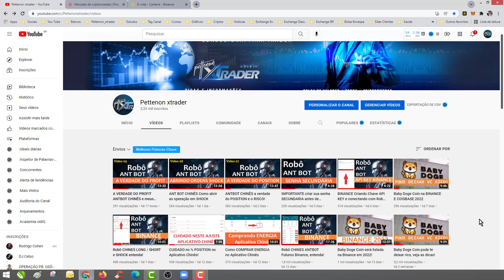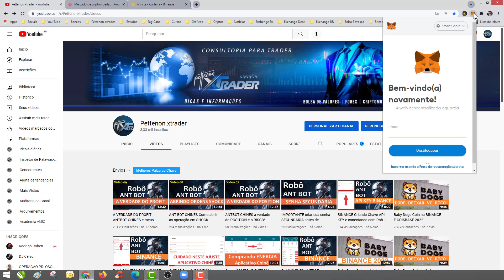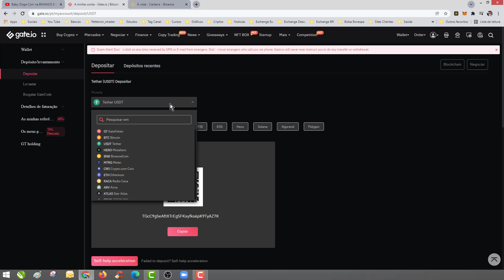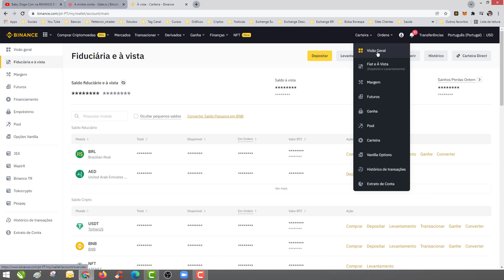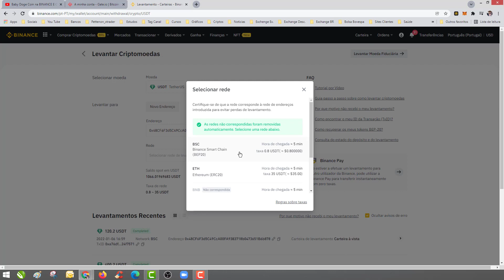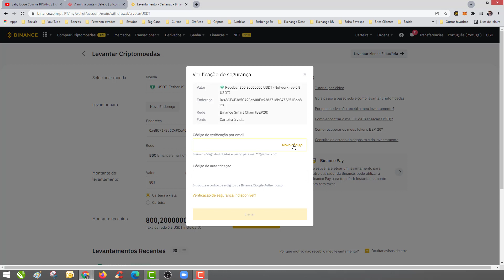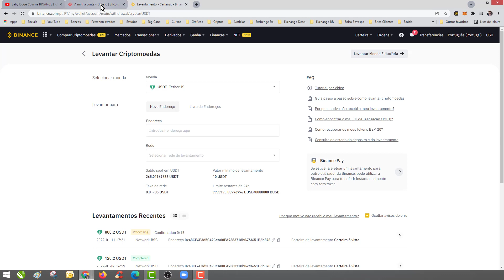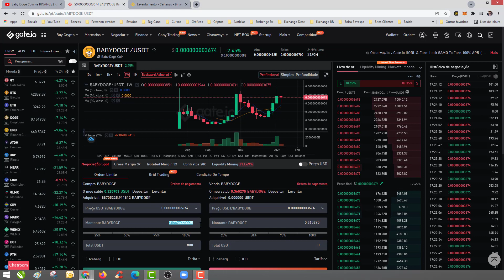Baby Doge Coin, como comprar na GATE transferindo USDT da Binance!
Binance / Gate / USDT

PARTICIPE DE NOSSO GRUPO VIP NO WHATS!
Duvidas e informações:
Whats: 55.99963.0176